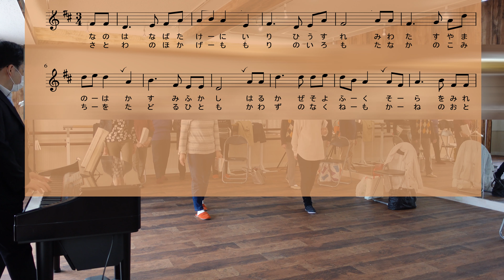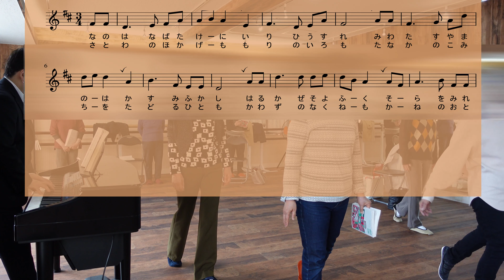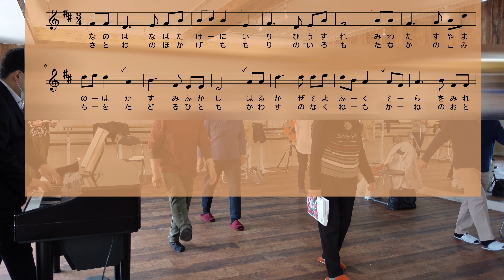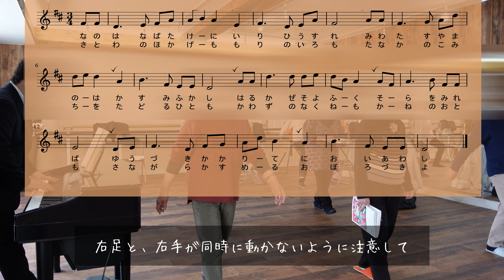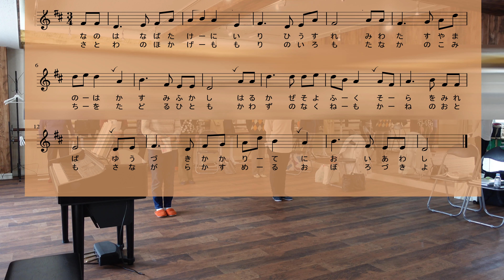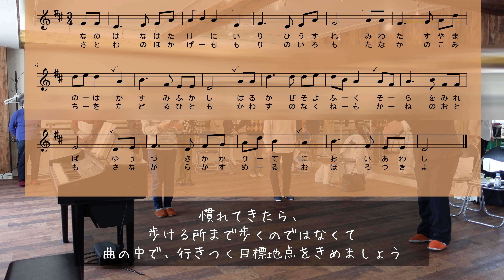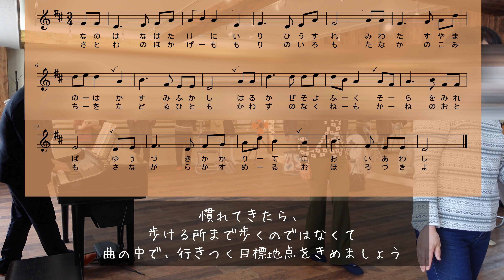リズム練習は、何歳になっても楽しい♬ 体操 脳トレ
アウフタクト＆三拍子を体で覚えよう

ヨーロッパでは割とよく行われている練習方法を
ごくごく簡単にしたバージョン♪

歩いてるチームと　うたうチームを分けて練習しています

この動画は、大泉学園にて
毎週水曜日　朝１０時からの活動模様です

楽譜が読めない、基礎的な事がわからないという方向けに
順にみると、やるべき事がわかるようになる再生リスト
（を目指して作成中）

オリジナルの演奏動画、演奏訓練、演奏会情報など
音楽家の目線で投稿しています

いいね、コメント、共有、喜んでお待ちしています♪
リクエストなどもお気軽に♪
★声楽的、技術的に学びが欲しい方は、こちらのリストの動画をご覧ください。

愛称名歌とありますが、この動画の中では
野ばら社が出版する　愛唱名歌の増訂版を使用しています。